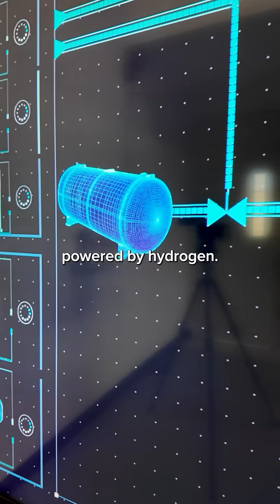Soaring AI power demand has Google, Microsoft and Amazon scrambling for more energy sources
Big Tech is in the midst of a spending spree on creative ways to make energy in the U.S., as AI drives data center power demand through the roof.